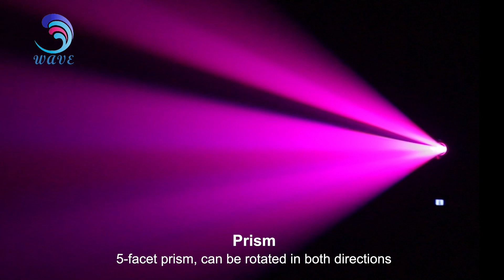WLEDM-01-1C 350W 4 IN 1(Beam spot wash Profile 4 in 1)